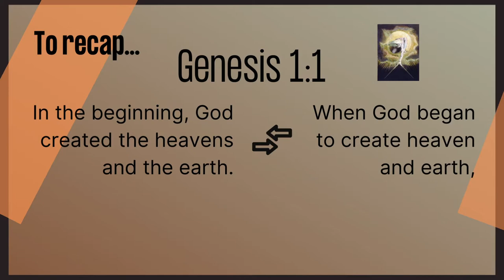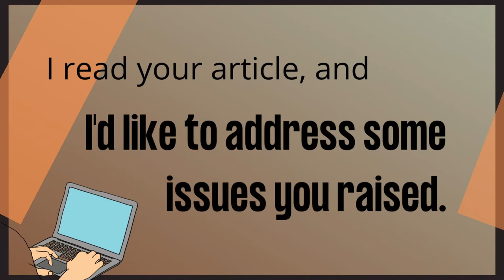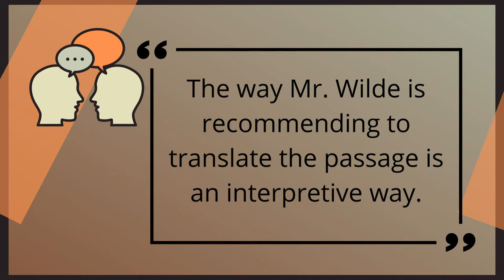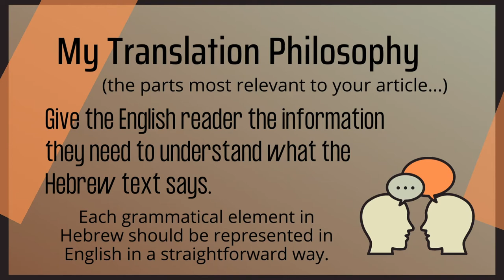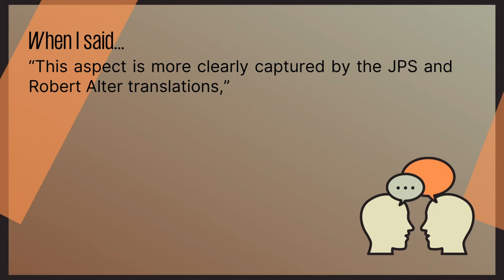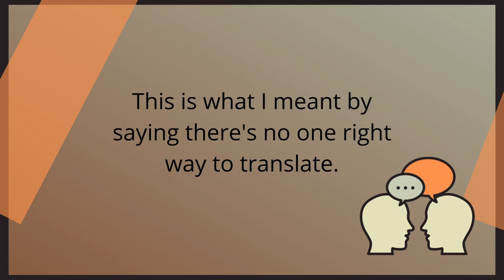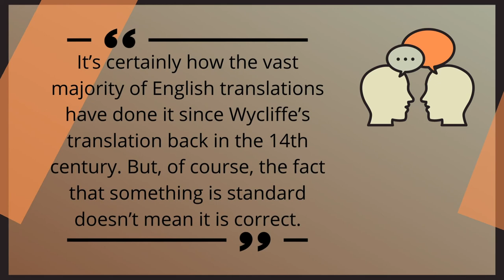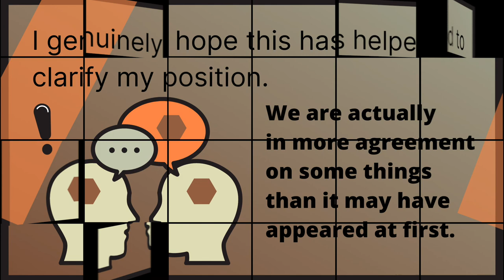My Response to Edward D. Andrews on Translating Genesis 1:1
After publishing my blog article "Genesis 1:1 - In What Beginning?!" I received an email from Edward D. Andrews of christianpublishinghouse.co to let me know he had written a blog article “to take on” my post. This episode is my response to his article. (You can read his article by using this
The issues include:
Clear Communication
Translation Philosophy
Details of Translating Genesis 1:1